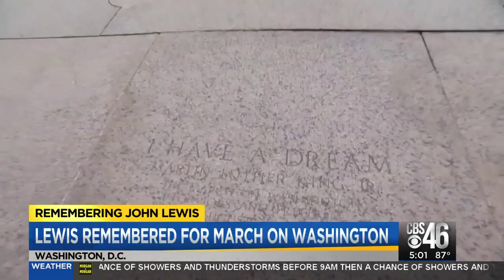Congressman John Lewis remembered for March on Washington